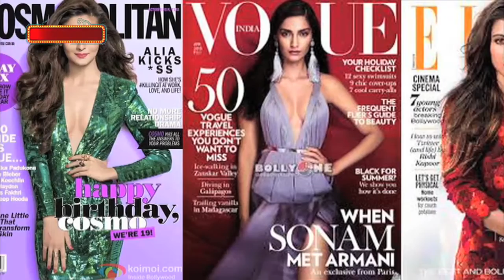Kareena Kapoor Looks Royal On Magazine Cover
Kareena Kapoor's jaw dropping beauty will make you guys go weak-kneed. The beauty has been featured on the bridal issue of a popular mag where she looks like a royal diva.